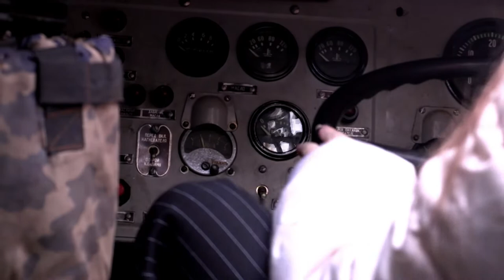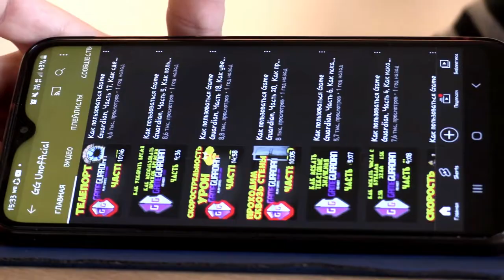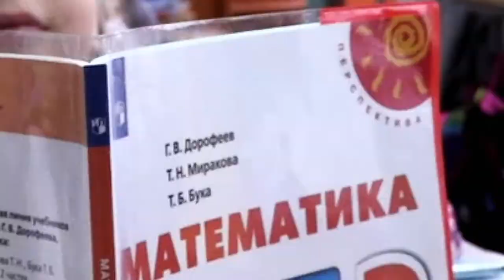ЮНОСТЬ ТВЕРИ Выпуск 2